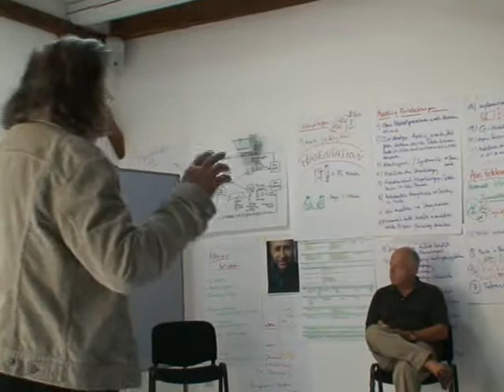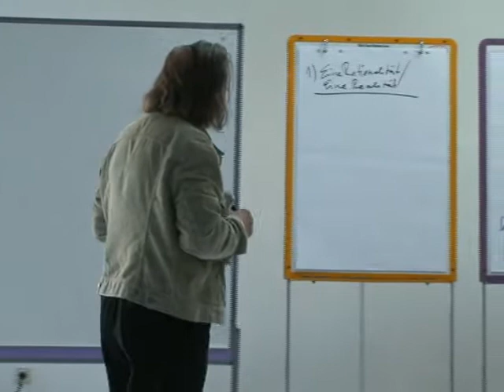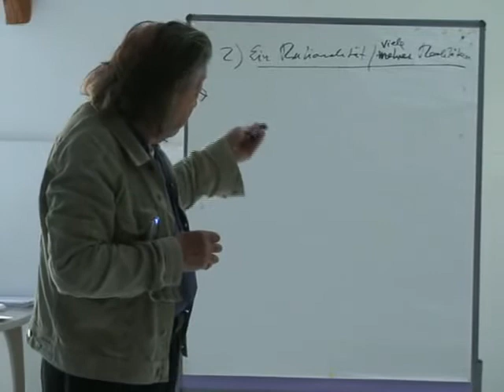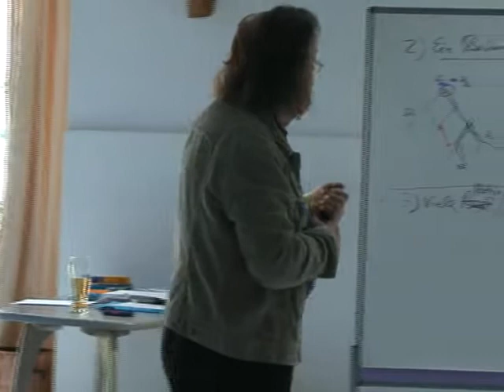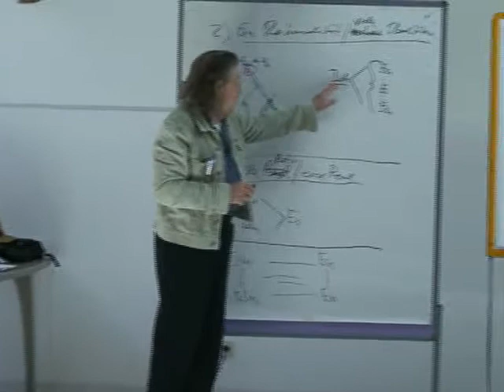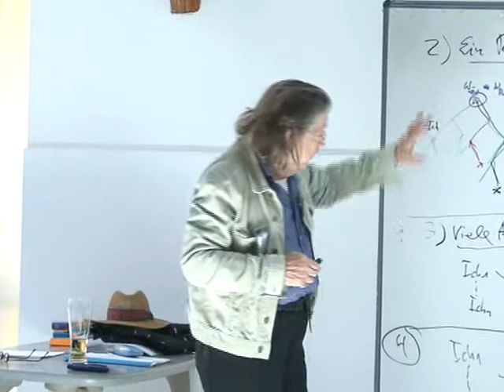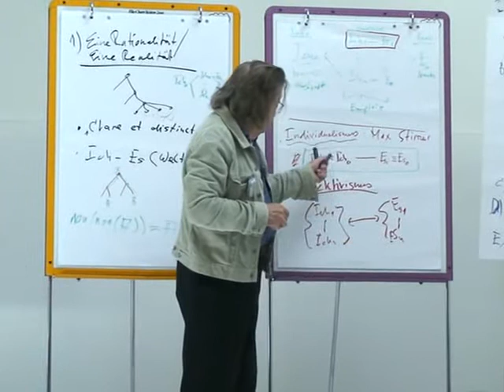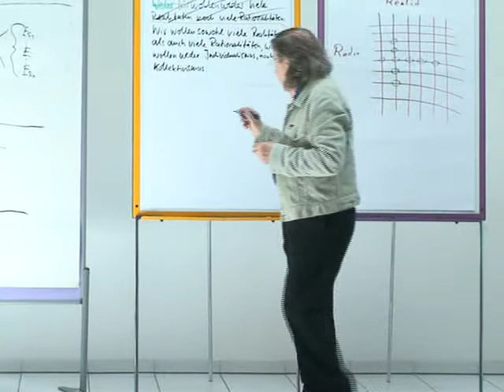Weltmodelle2008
Präsentation der 4 Weltmodelle, Diamond Strategien, Auflösungswege

ThinkArt Lab
Thinker: Rudolf Kaehr